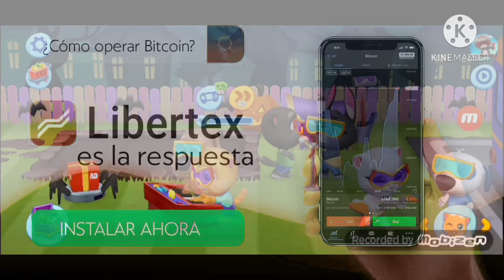my talking Tom friends preview 2 (sponsored by preview 2 Effects)